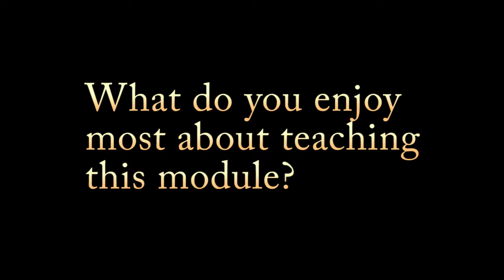Studies in Media and Communication Module | FDPS | SOAS University of London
An overview of the FDPS Programme Module, Studies in Media and Communications, at SOAS University of London, given by Dr Gareth Bentley.